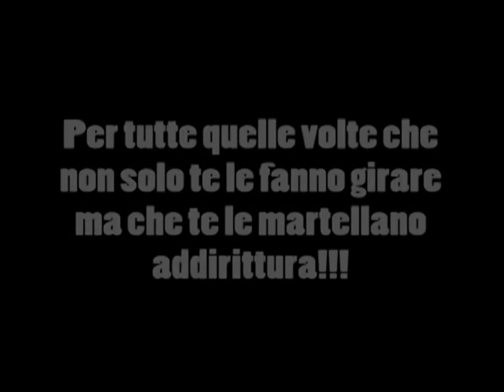SVERMINATOR - Bouncing_ball_dance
Quando le..campane..suonano!